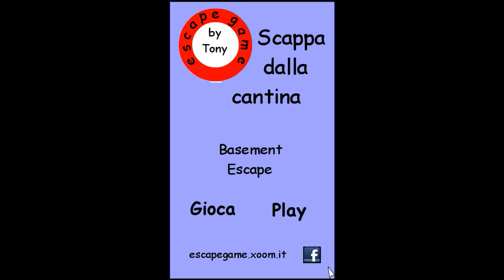Scappa dalla Cantina .flv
Walkthrough - Solution - Solucion Scappa dalla Cantina